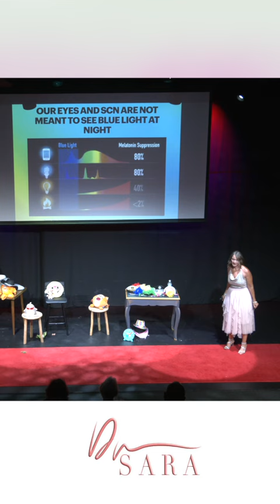Can Blue Light Block Your Melatonin by 80%???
So how much does Blue lIght really Block your melatonin production? 20%, 30%. No by a whopping 80%!! That means with LED and screen lights at night, it's like you're throwing out your BEST anti aging supplement, your BEST anti oxidant, your BEST free radical scavenger, your BEST weight loss assistant, your BEST mitochondrial repair hormone.
So how can you stop it?? Block blue light after the sun goes down!! How?
You can get some amazing blue light blockers which block out the blue colours from your eyes which then protect the inibitory effect it has on your brain to produce melatonin. If you go to